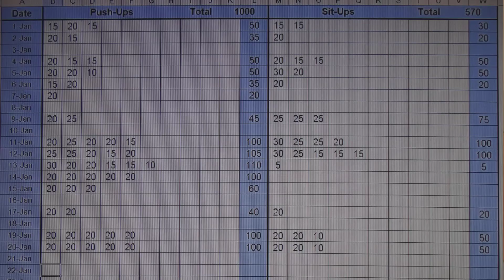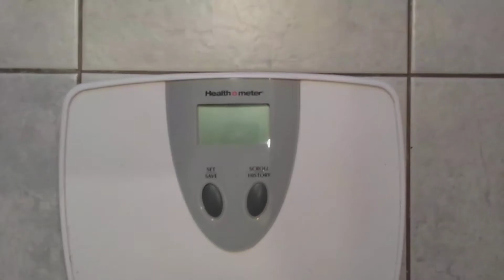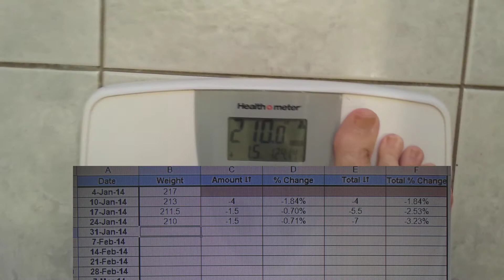Come Run With Me Shay!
I want Shay Carl to come run my first Marathon with me in October. I need your support!